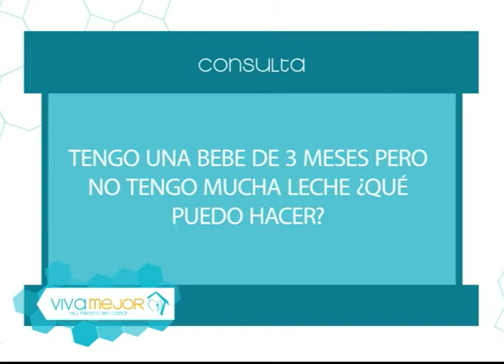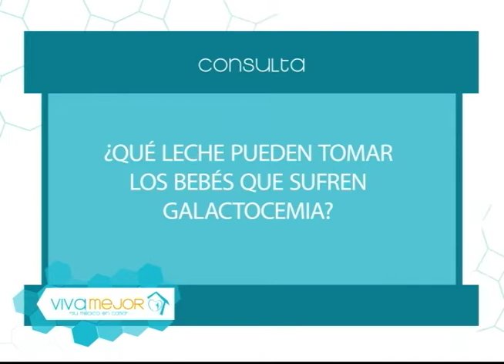Lactancia materna l Viva Mejor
La lactancia materna es el primer y fundamental alimento del bebé que crea un vínculo especial con su madre. Acompañe a la Dra. Jessica Matute a conocer más del tema junto a sus invitados.

Invitados:
Dr Roberto Mayorga Villacres – Médico Pediatra
Dra Melania Muñoz Prudente – Médico Pediatra.